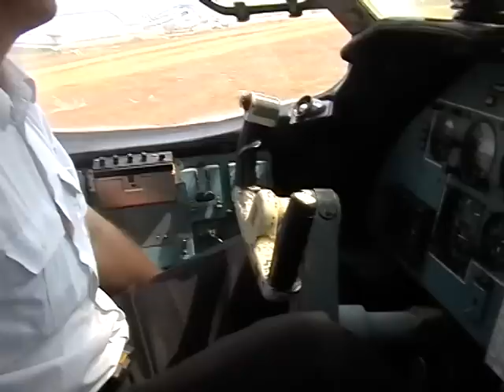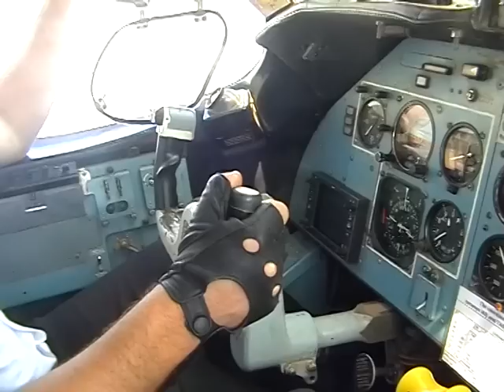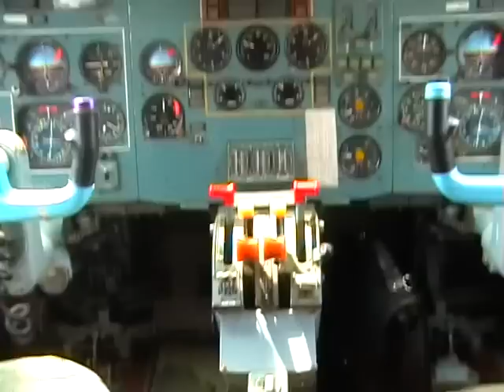Ан-28 ДР Конго// An-28 Congo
Африканские будни